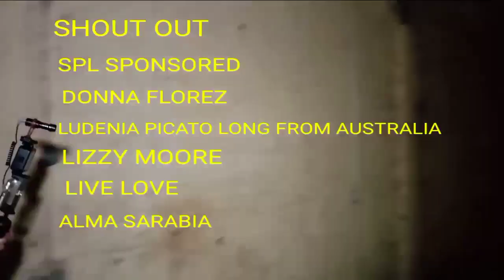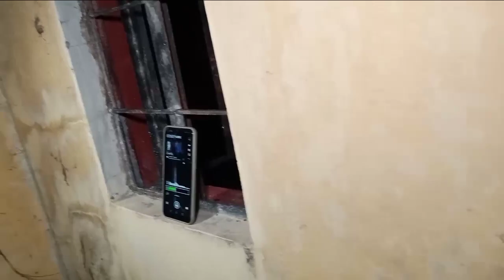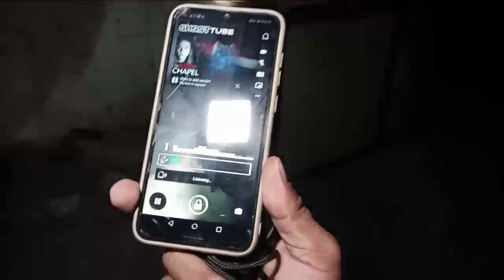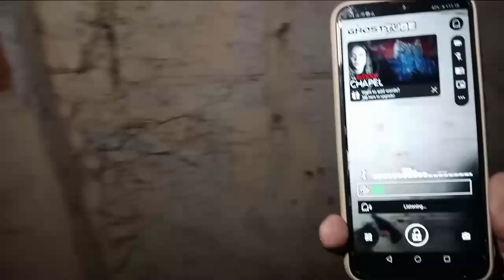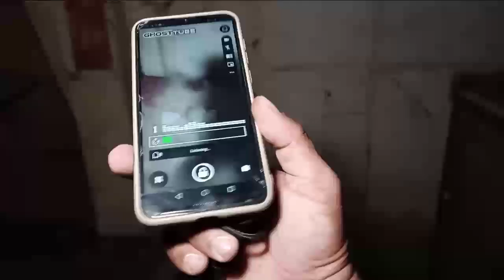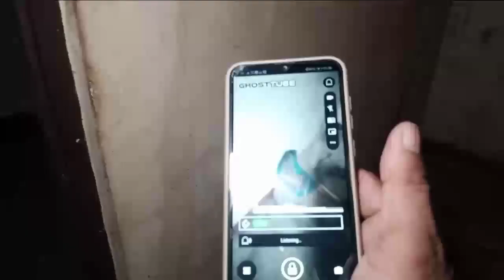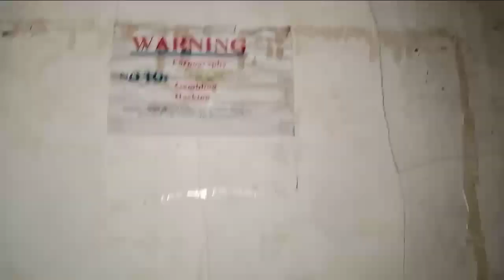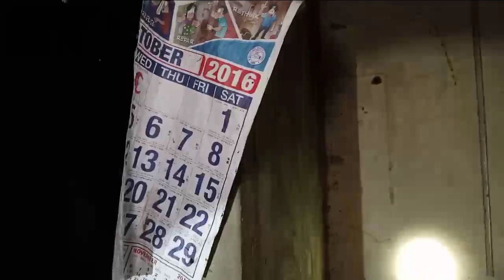ABANDONADONG BASEMENT PINASUK NAMIN SUBRANG NAKAKATAKOT